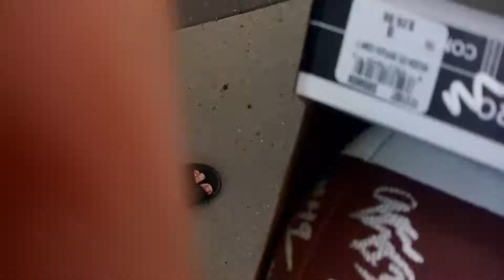Josh Woodman signs my Edmonton Eskimos team signed CFL football after practice in Edmonton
Edmonton Eskimos defensive back Josh Woodman signs my CFL football after practice at Commonwealth Stadium in Edmonton